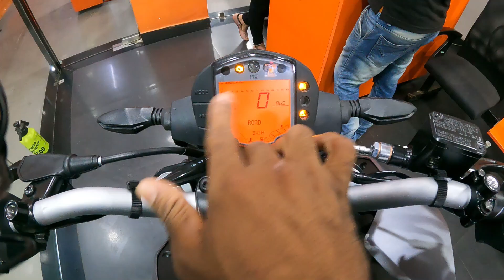Top 10 Reason Why To Buy New Model KTM Duke 200 | KTM Duke 200 Pros & Cons | KTM Duke 200 Advantages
Top 10 Reason Why To Buy KTM Duke 200 New Model | KTM Duke 200 Pros & Cons | KTM Duke 200 Advantages

 Guys  Aaj ke iss video me maine ye Baat ki hain ki kyaKTM Duke 200 BS6

 Value for Money Bike Hain ya nahi KTM Duke 200 BS6 ko kharidna chahiye

 Ya nahi.

 KTM Duke 200Value for money ?

 KEEP WATCHING

 KEEP SUPPORTING

Chin mount
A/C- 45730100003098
IFSC- BARB0MOWAXX

KTM Duke 200 BS6 Specification
KTM Duke 200 BS6 Detailed review
KTM Duke 200 BS6 ride review
KTM Duke 200 BS6 Review in hindi